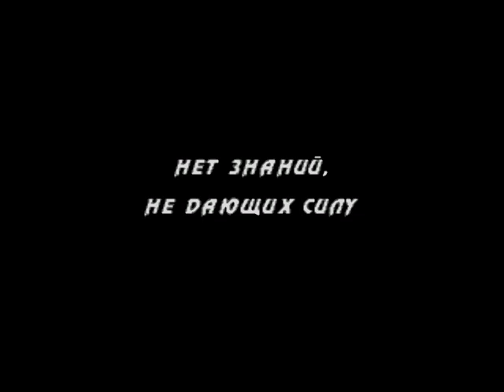Rating (MK3, Sega, rus)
timecode:

00:00 - fatality;

09:00 - Animality;

15:37 - friendship;

20:29 - Babality.